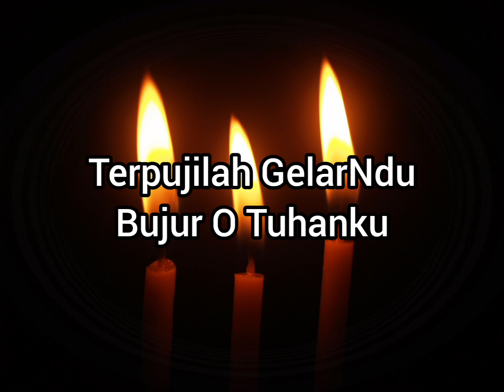KEE GBKP 466 Bujur O Tuhanku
Cipt : NN

Syair Karo : Team Liturgi GBKP Edisi II

Vocal :

*Iin Eviyonisa Br. Ginting